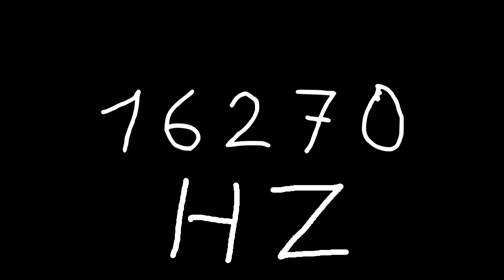16270 hz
Just sound.

chords
sounds
noise
tone
noises
tones
audio
wave
waves
sin
sine
sinus
sinoid
heart
heartbeat
resonancy